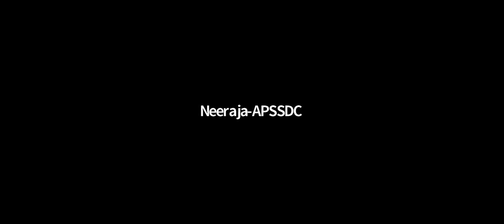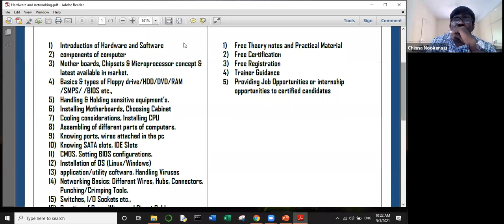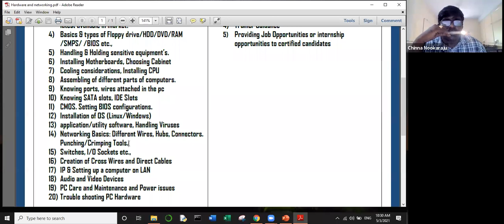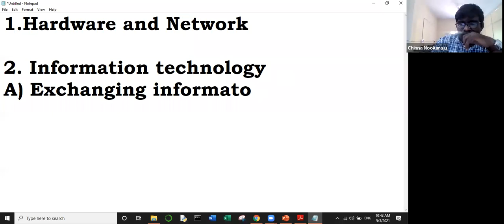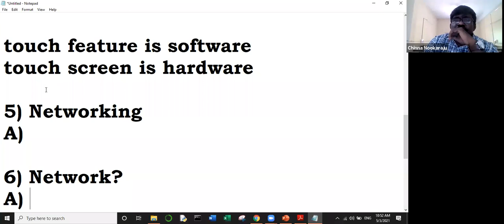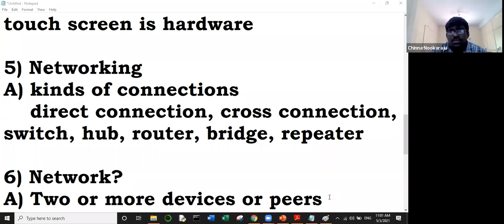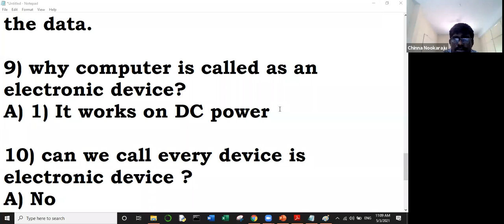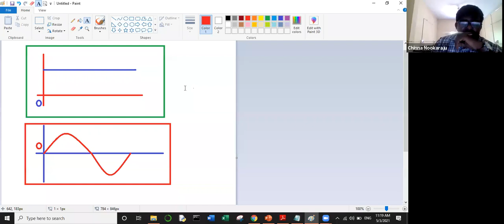Hardware and Networking 3rd May 2021